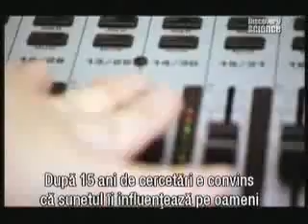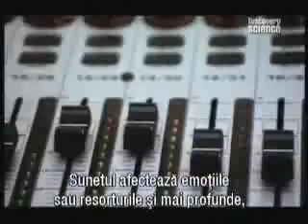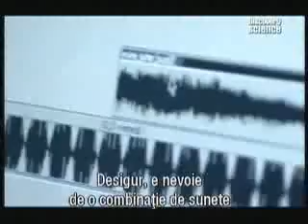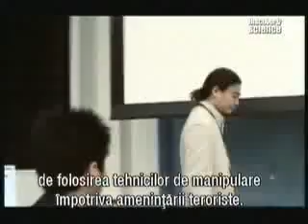Mintea poate fi manipulata prin tehnologie ?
Cipurile biometrice ar putea fi folosite la un moment dat in acest scop?